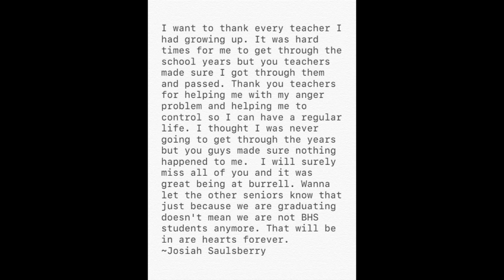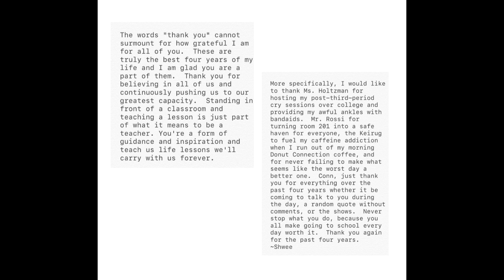Burrell High School Teacher Appreciation Week 2020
Happy Teacher Appreciation Week, BHS!  Video compiled by Lindsey Hecker.